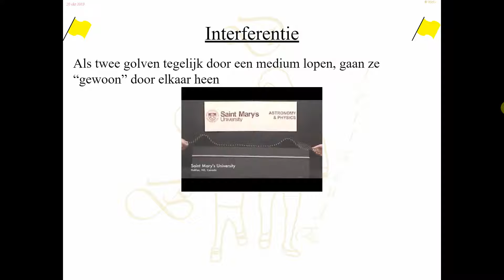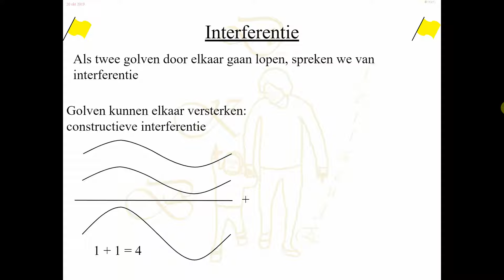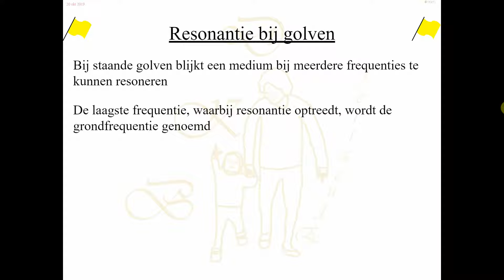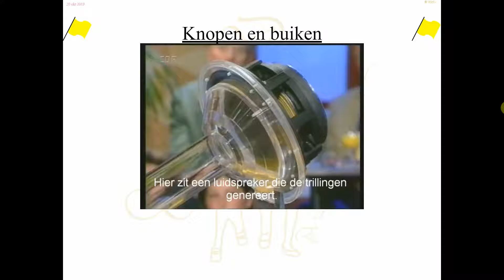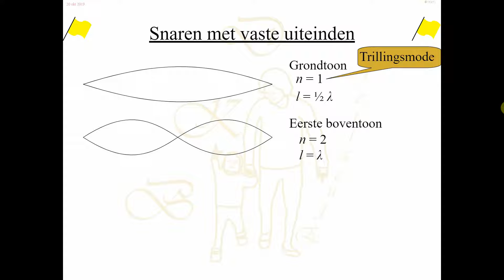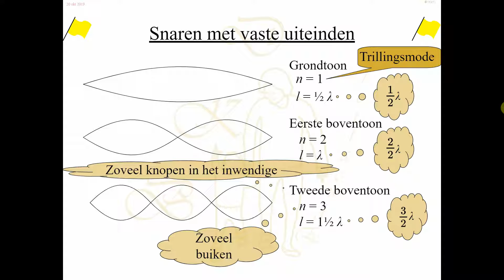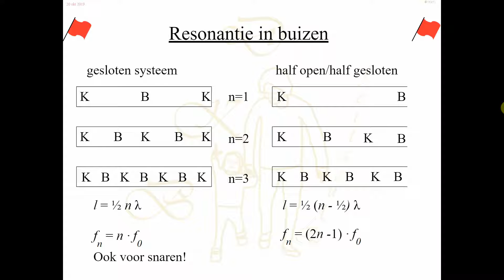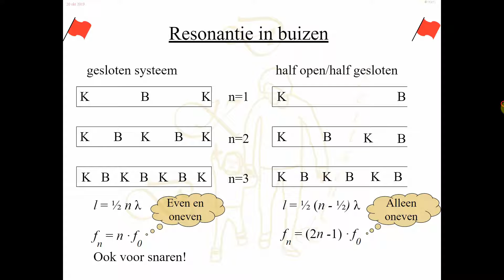5H-09_4-Staande golven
5H §9.4 Staande golven